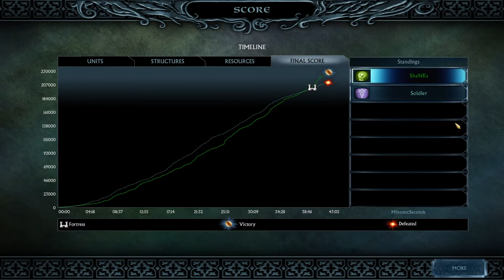This AI was driving me crazy! | Age of the ring 8.3